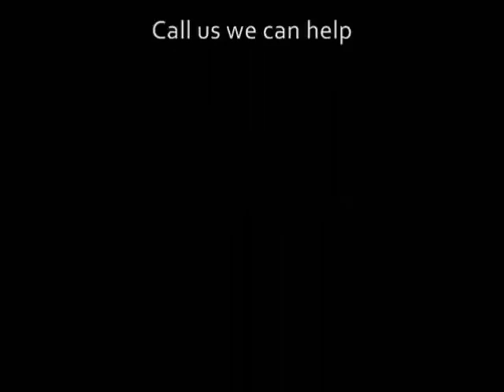Message to wolf and coyote hunters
Get off "read your dog" on facebook